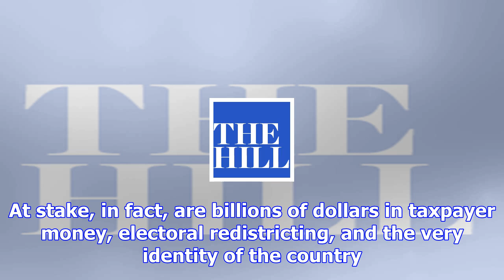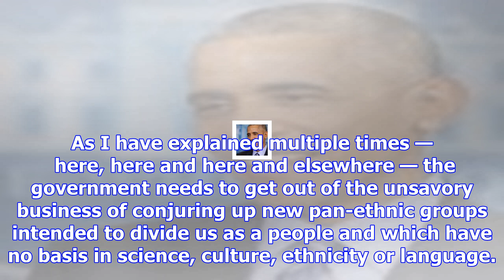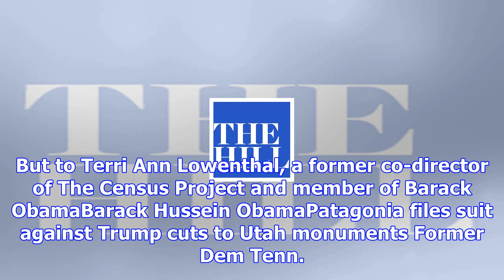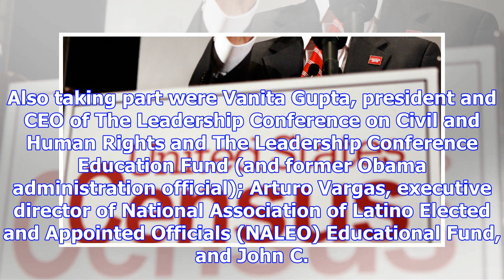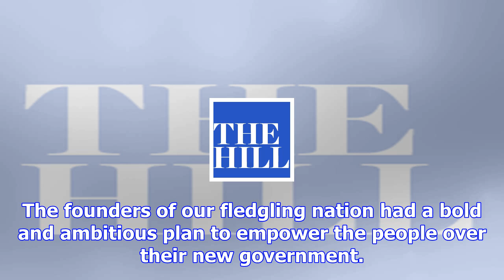Conservatives must understand the role of 2020 census in government bloat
“The Democrats and civil rights community will go nuts.”That’s what a former Commerce Department off...